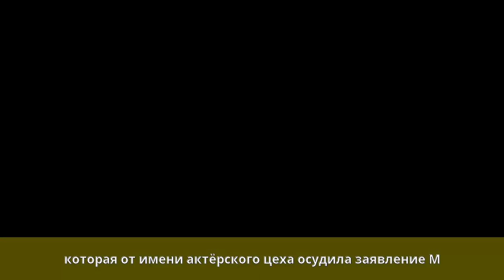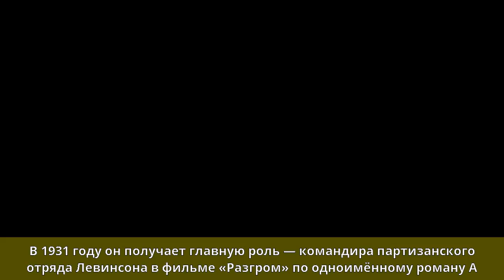Яблонский, Виктор Петрович - Биография